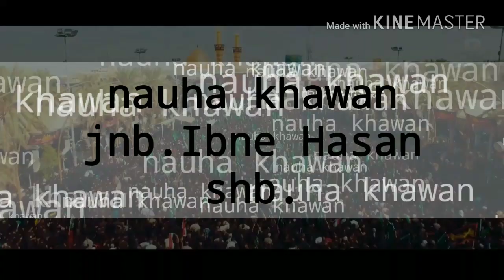Aankho Me Bhare Ashk Ye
Nauha khawan jnb.Ibne Hasan shb.mbrkpur